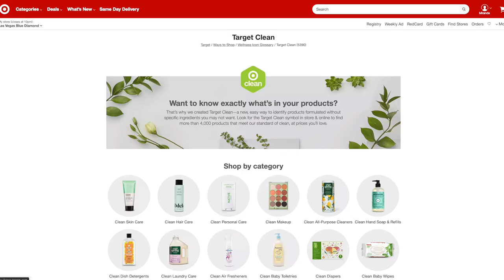Drugstore CLEAN BEAUTY Products ACTUALLY Worth Trying in 2020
Did you know there are a ton of drugstore clean beauty products that rock!? Today I'm going over my favorite clean drugstore beauty products including makeup, hair care, and skin care. I'll go over what "clean beauty" actually means, and why each brand or product considers themself to be a clean beauty brand. For this video, I went by the clean beauty standard Target implements on their website.

✭ Products Mentioned | Products were sent to me by the brand, all opinions are my own. Thank you! ✭

Honest Beauty Creme Cheek Blush

Honest Beauty Extreme Length Mascara & Primer

Honest Beauty Liquid Lipstick

Honest Beauty Invisible Loose Blurring Powder

Covergirl Clean Fresh Cream Blush

Covergirl Clean Fresh Tinted Lip Oil

Physicians Formula Butter Bronzer

Physicians Formula Weylie Palette

Physicians Formula Rose All Play Eyeshadow Palette

Physicians Formula Sculpting Bronzer

Pixi x Rachhloves The Layers Palette

Pixi Glow-y Gossamer Duo

Pixi The Naturelle Lip Lipsticks

Maui Moisture Curl Smoothie

Maui Moisture Shea Butter Hair Mask

Maui Moisture Shea Butter Raw Oil

Derma E Sun Protection Mineral Powder

Derma E Microdermabrasion Scrub

Derma E Acne Control Treatment Serum

Derma E Skin De-stress Calming CBD Moisturizer

Get $20 off your first order at SeatGeek with code SLASHEDBEAUTY